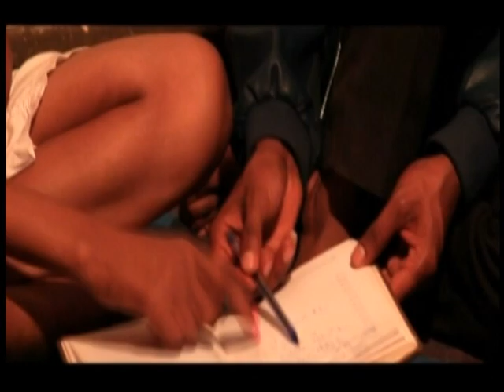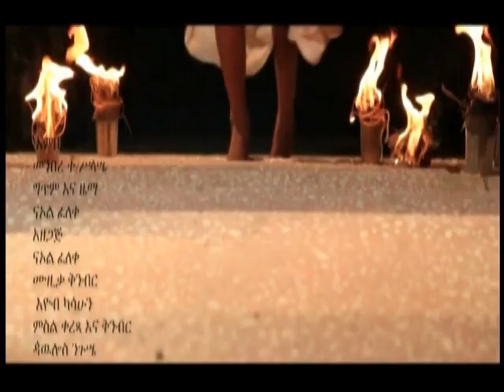Ethiopia: Menbere Teklesilassie - Embi (እምቢ) New Ethiopian Music Video 2016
Ethiopia: Menbere Teklesilassie - Embi - New Ethiopian Music Video 2016